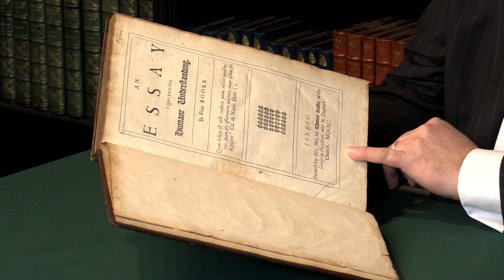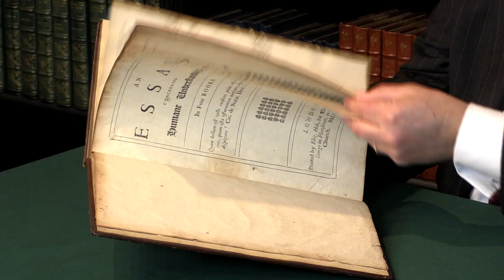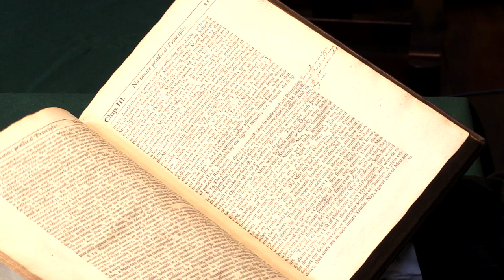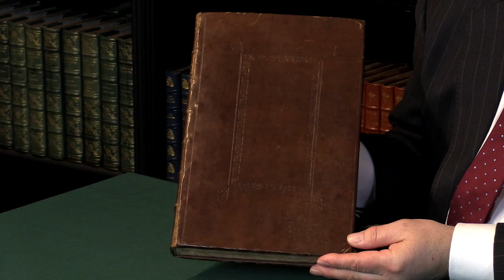[LOCKE, John.] An Essay concerning Humane Understanding. 1690. Peter Harrington Rare Books.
[LOCKE, John.]  An Essay concerning Humane Understanding. In Four Books. Published: London: by Eliz. Holt, for Thomas Basset, 1690.

Presented by Ian Smith, Senior Rare Books Specialist at Peter Harrington Rare Books.

Folio (320 x 190 mm). Bound to style sometime in the 20th century in full blind-panelled calf, brown morocco spine label, retaining old free endpapers. Neat early ink annotations in the wide margins throughout, and a couple of corrections to the text; early ownership inscription of R. Styleman at head of title; ownership inscription of Robert Dixon on both free endpapers. Binding rubbed, internally very good.

First edition, the Holt issue, traditionally considered the first. Locke worked for nearly two decades on his investigation of “the certainty and the adequacy of human knowledge,” concluding that “though knowledge must necessarily fall short of complete comprehension, it can at least be ‘sufficient’; enough to convince us that we are not at the mercy of pure chance, and can to some extent control our own destiny” (PMM). The significance of his Essay was immediately recognized: it quickly ran to several editions and was popularized on the Continent by French translations. “Few books in the literature of philosophy have so widely represented the spirit of the age and country in which they appeared, or have so influenced opinion afterwards” (Fraser). This issue has the Elizabeth Holt imprint, and the “ss” of Essay correctly printed; the type ornament on the title is composed of 30 aligned pieces. An issue with a cancel title under the imprint of Thomas Basset, with the “ss” of Essay reversed, and with the typographical ornament unaligned is also known. Both issues have been championed as having priority, but recent scholarship indicates that priority of issue cannot be established: in his introduction to the Clarendon Press edition of the Essay, Peter Nidditch reverses his former opinion that the Holt imprint is the sign of a first issue; John Attig’s bibliography records it as a variant. The marginal annotations are early and intelligent commentary, summarising the content of each of Locke’s paragraphs throughout the first three books.